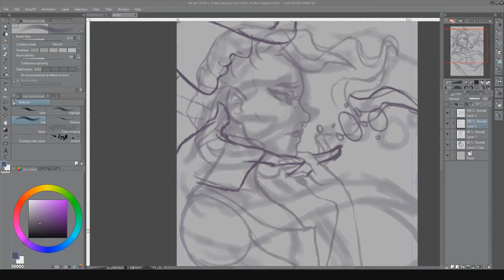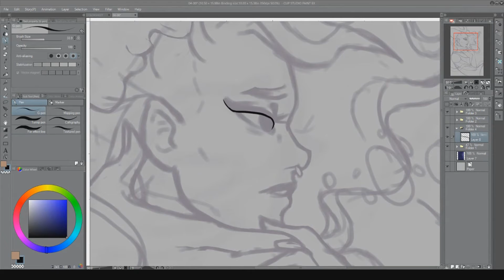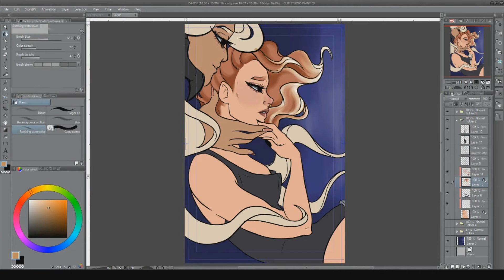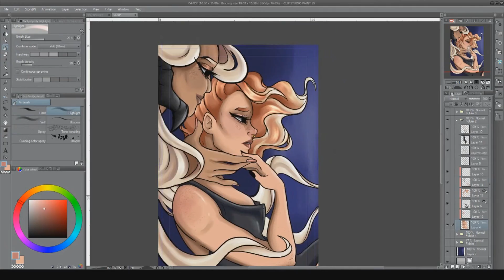Scarred Eden | bottom of the deep blue sea : chapter 4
also the song is Bottom of the Deep Blue Sea by Missio
Make sure to check them out because this song alone is just AMAZING.

I had a lot of fun creating and coloring this piece. Thank you to my $1 patrons for voting on this cover for chapter 4!